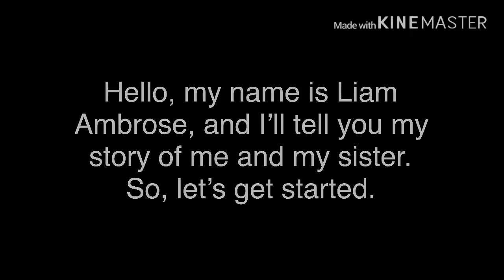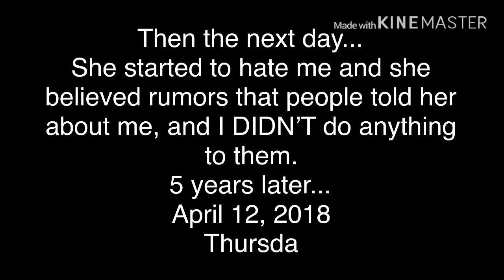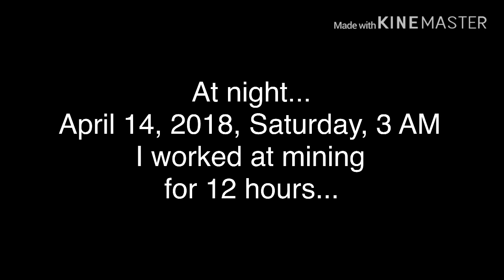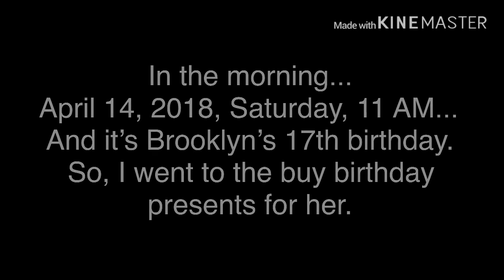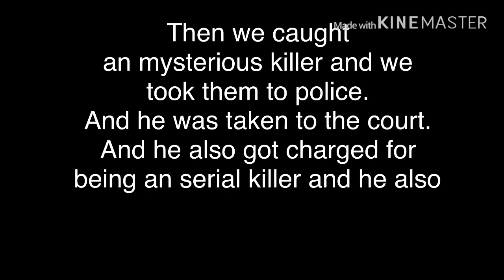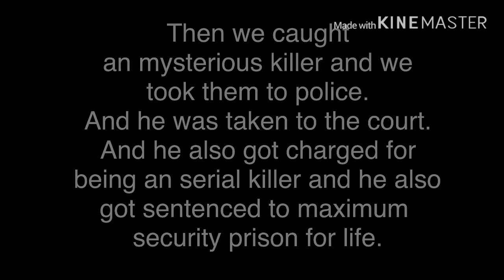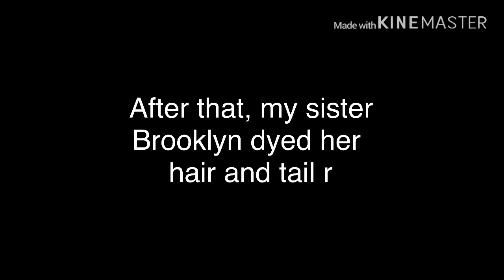OLD: I Hate You, Brother! | GLMM | Gacha Whiteberry (VERY BAD)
Screenshots: 578 (Some mistakes deleted)
Days: 3

And I don’t give a damn if this is “unoriginal". Pfft. You do realize that over 500 people used the “I Hate You Brother or Sister” templates.

And I apologize for mistakes that I made, and also I apologize for putting the wrong music in ending.

The Reason why I added "(VERY BAD)". It's because I realized that I made a very bad GLMM. And I'll plan to do remake of this. I thought this is a good GLMM, but ended up very worse.